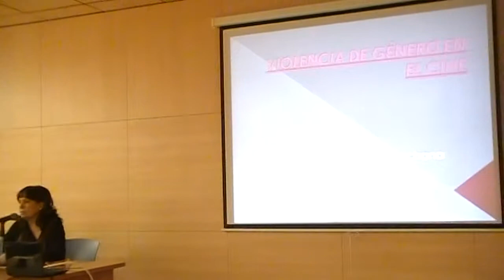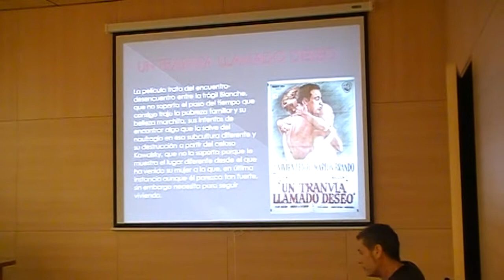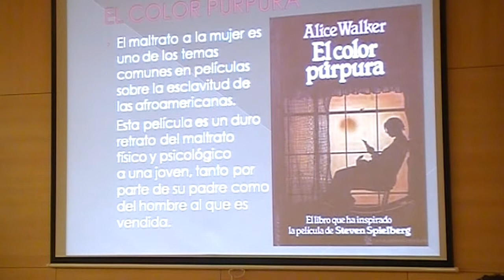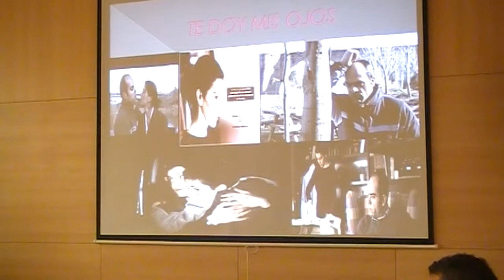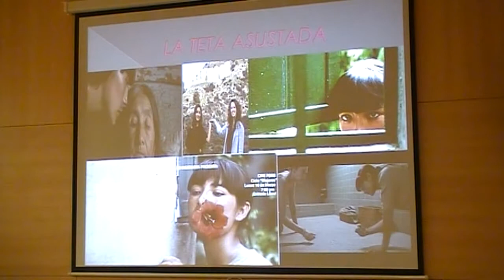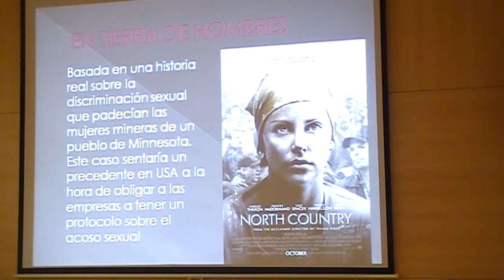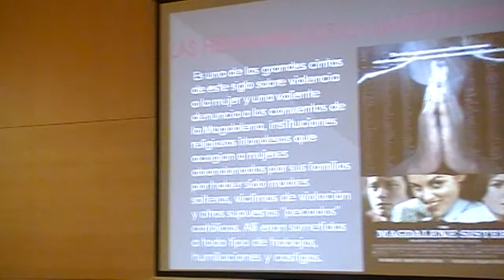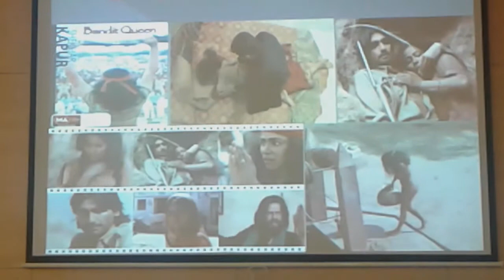Mi vídeo editado